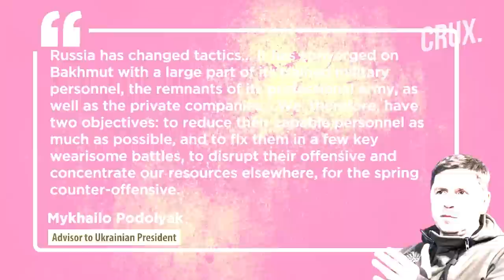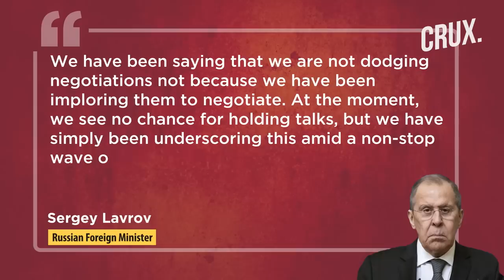Bakhmut Now a "Killing Zone’ | Russian Missiles Hit Zaporizhzhia | Finland Says No Jets For Ukraine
Wagner chief Yevgeny Prigozhin claims his forces are close to the centre of the frontline hotspot of Bakhmut. Prigozhin said the centre of the eastern Ukrainian city was just "one kilometre and two hundred metres away”. Zelensky’s aide claims Ukrainian forces are pinning down Russia's best units and degrading them ahead of a planned counter-offensive. Wagner Boss Yevgeny Prigozhin claims the mercenary group has opened new recruitment centres in 42 Russian cities.

Meanwhile, Russia has allegedly attacked a critical infrastructure in Zaporizhzhia on March 11, presumably using S-300 air defence missiles. Finland has ruled out the delivery of Hornet fighter jets to Ukraine until Helsinki receives F-35 jets from the US.

0:00 - Introduction
0:30 - Bakhmut ‘killing Zone’ Hampering Wagner
3:07 - Kremlin Replacing Wagner Troops With Russian Army?
6:20 - Finland’s U-turn on Sending Fighter Jets to Kyiv
7:30 - “russia Sees No Chance for Talks With Ukraine”

n18oc_world      n18oc_crux